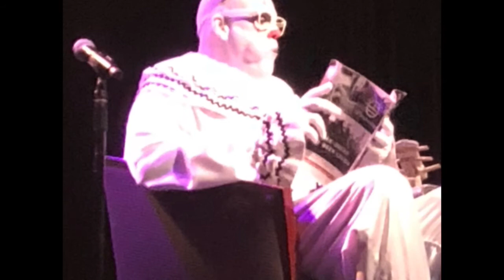The Whole World Awaits this Wonderful Free Spirit - A Puddles Pity Party Tribute Video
Puddles Pity Party

Song: "Born Free" from the 1970s film "Born Free" sung by Andy Williams